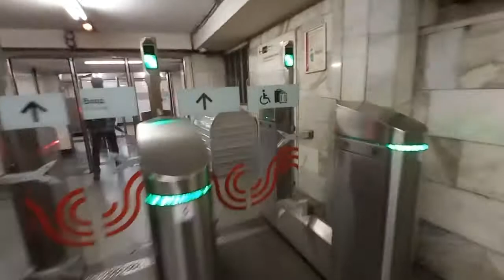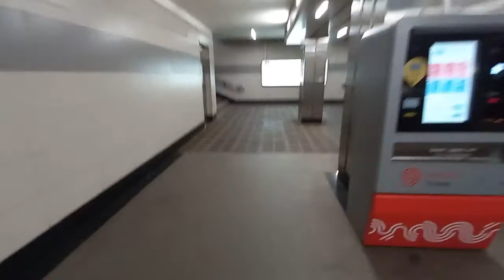Электропоезд 81-717 Ленинский Проспект - Академическая